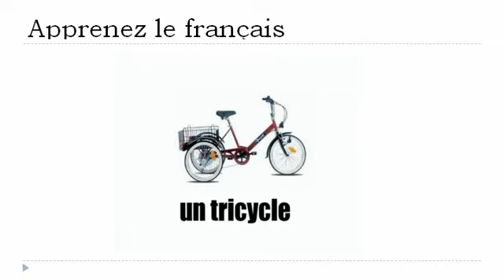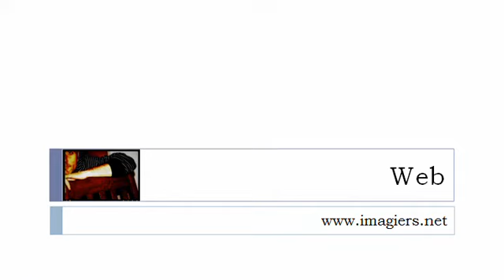שיעורי צרפתית חינם = את האופניים